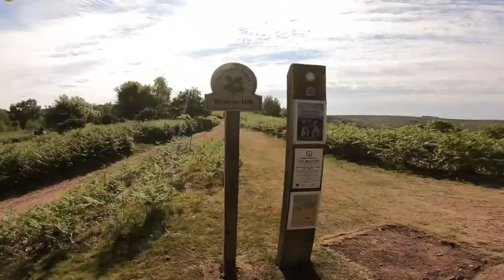KAREN ON THE MTB TRAIL 🙄🙄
Hiiii friends,

Welcome or welcome back to another video!

Went out on the bike, along the quantock hills, to bincombe trail, near dead womens ditch. Then over to staple plain, to do the weacombe trail. Then finished up the video at “bluebell central” trying a new trail & finally got over my first jump (after sam filled the gap to boost my confidence)

Slowly getting there but loving it none the less 🤟🏼😊